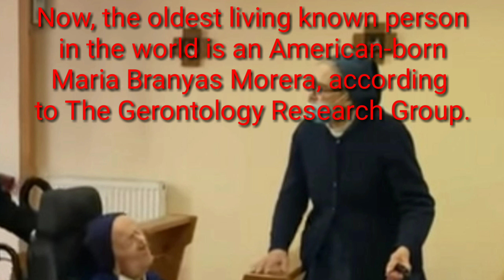One of world's oldest person died at 118